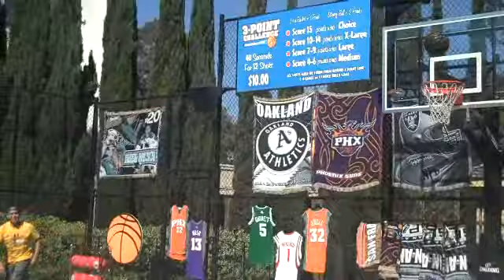Ian @ great america